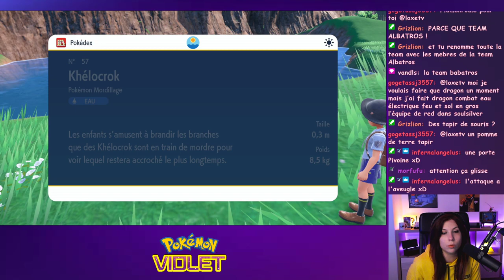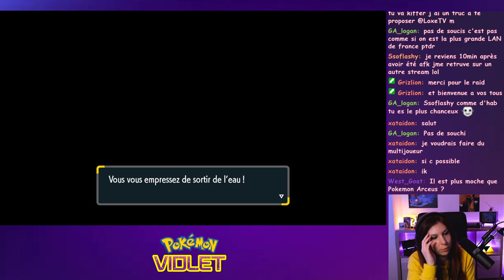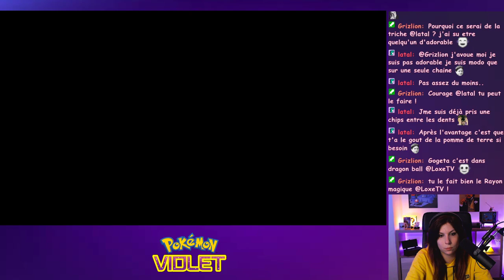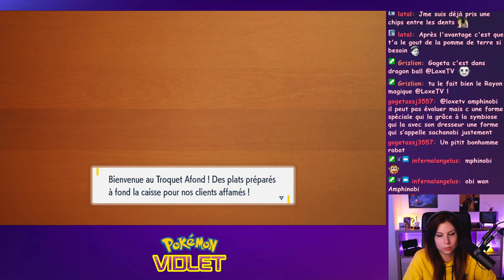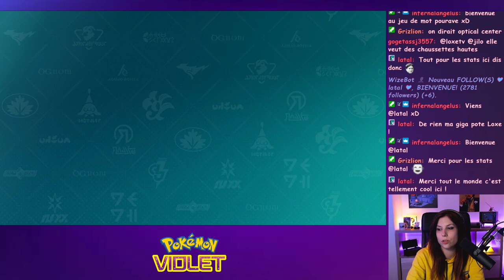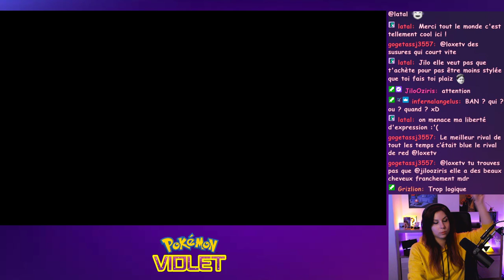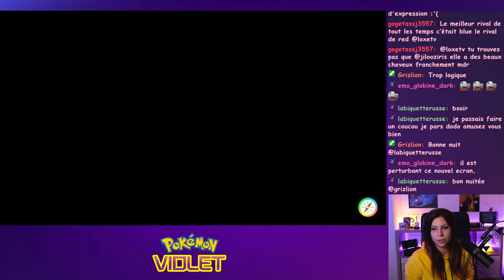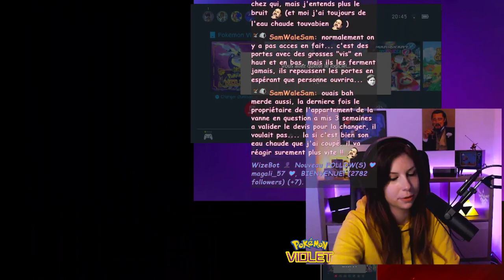LE MULTI! Avec Jilo Oziris - Pokémon Violet #3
On découvre le Multijoueur de Pokémon Violet avec la grandiosissime Jilo Oziris